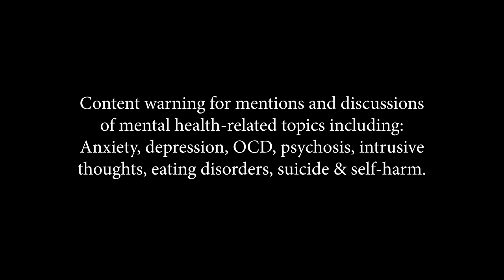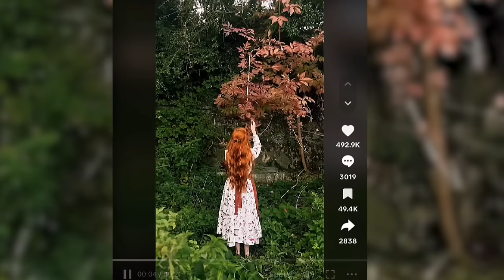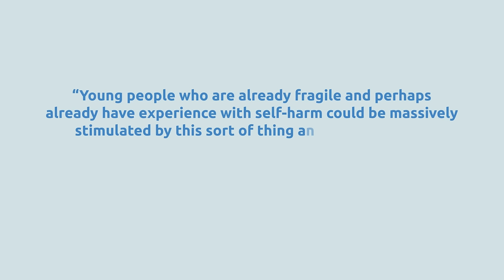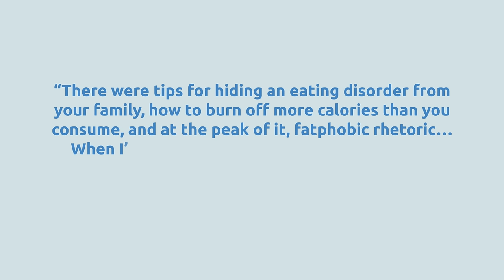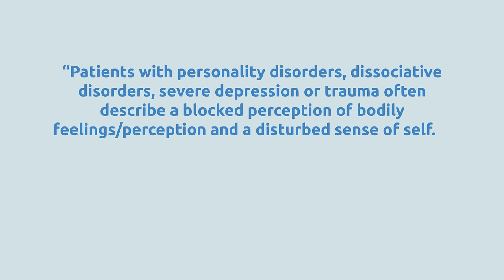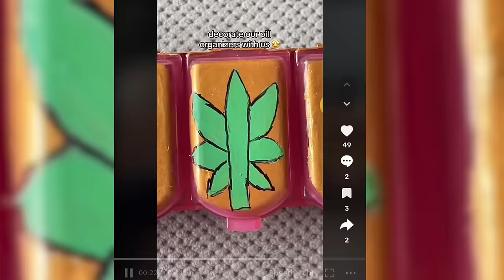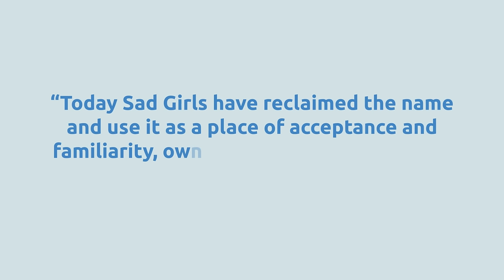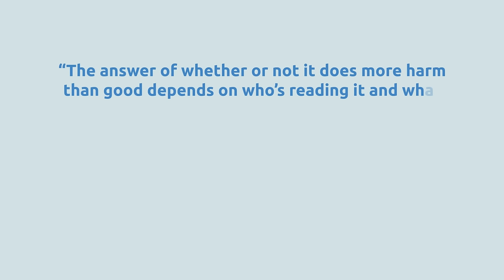is the romanticisation of mental illness good, actually?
From tumblr edits to TikTok trends - mental illness has always been romanticised and glamourised on the internet - but is this really always a bad thing? Let's dive into the controversial and paradoxical discourse surrounding mental health aesthetics...